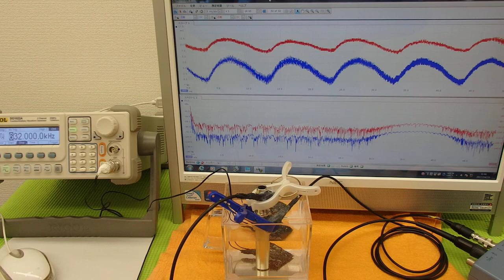超音波プローブの発振制御による表面検査技術